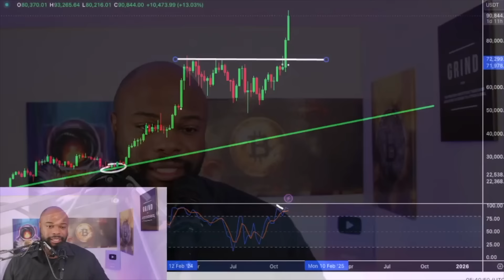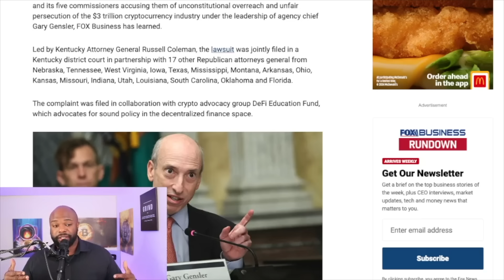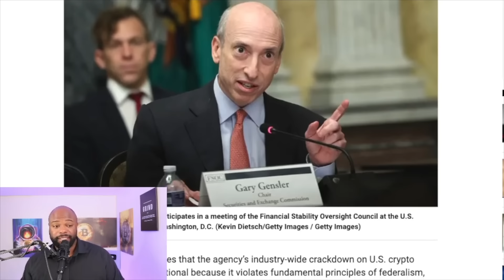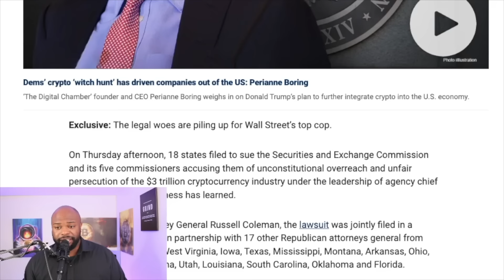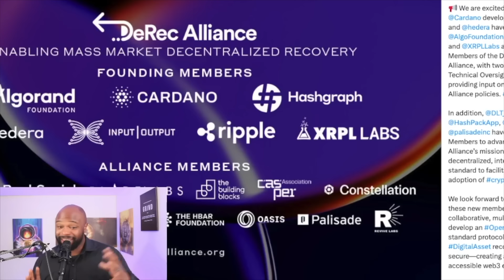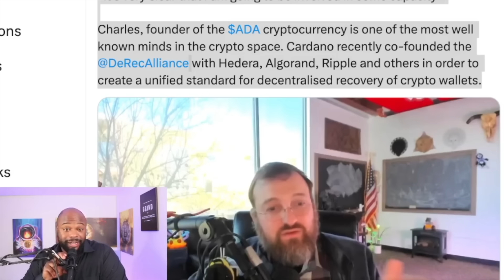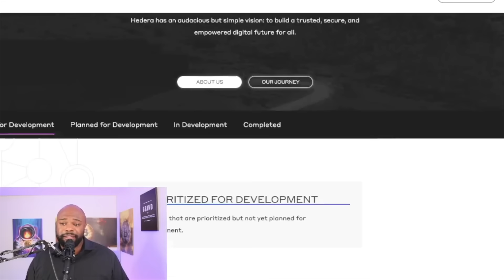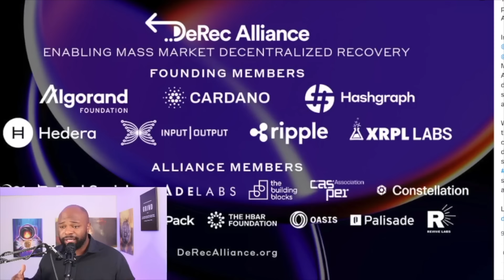BUY CRYPTO: DO NOT F*** THIS UP (MASSIVE OPPORTUNITY)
Looking at the stars aligning within the crypto space its pretty obvious the likelihood of who is going to win and who is not !! Lets Discuss